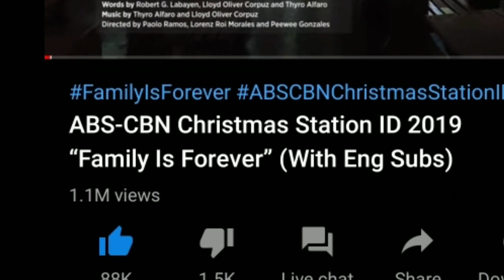FAMILY IS FOREVER|ABS-CBN Christmas Station Id|1M Views in Just 24hours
abs cbn christmas station id ang pasko ay kay saya
abs cbn station id 2018 family is love lyrics
abs cbn christmas station id family is love lyrics
abs cbn station id thank you for the love lyrics
abs cbn christmas station id 2018 family is love lyrics
lyrics of abs cbn station id 2018 family is love
abs cbn christmas station id 2017 just love lyrics
abs cbn station id 2017 just love lyrics
abs cbn christmas station id just love
abs-cbn summer station id 2018 just love araw-araw
abs-cbn christmas station id 2017 just love ngayong christmas
abs cbn christmas station id 2017 just love
abs cbn station id kwento ng pasko lyrics
abs-cbn christmas station id 2013 magkasama tayo sa kwento
abs cbn christmas station id non stop
abs cbn station id star ng pasko lyrics
abs cbn station id star ng pasko
abs cbn new station id
abs cbn christmas station id star ng pasko lyrics
abs-cbn summer station id list of songs
abs cbn christmas station id 2018 official video
pasko abs cbn station id
abs cbn christmas station id 2018 photos
abs cbn station id remix
abs cbn christmas station id remix
abs cbn christmas station id 2013 recording sessions lyrics